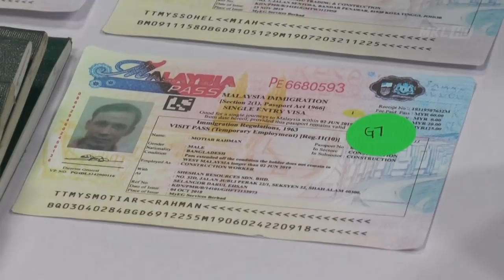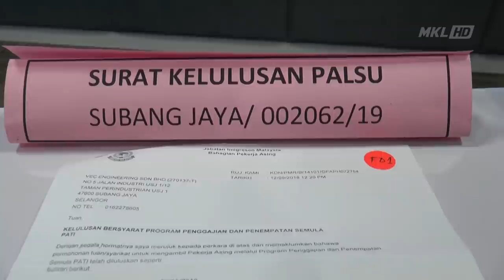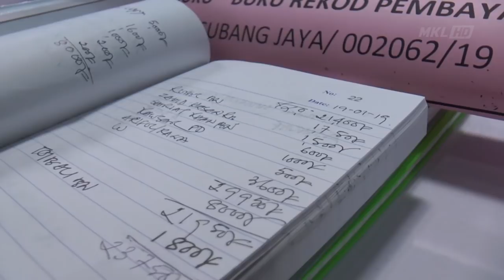Warga Asing Dalang Sindiket Pemalsuan Passport Tumpas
Sindiket pemalsuan dokumen perjalanan warga Bangladesh yang dikenali sebagai “Bangraj” tumpas.

Ia hasil serbuan dilakukan Jabatan Imigresen Selangor menerusi Ops Serkap di sebuah pangsapuri di Ampang awal pagi kelmarin.

Ketua Pengarah Imigresen Datuk Indera Khairul Dzaimee Daud berkata dalam serbuan itu 8 anggota sindiket bermula 20-46 tahun termasuk dalangnya dari Bangladesh dicekup.

Dalam serbuan itu sebanyak 110 pasport Bangladesh, 7 pelekat Jabatan Imigresen JIM dan beberapa peralatan memproses dokumen perjalanan palsu dirampas.

Modus operandi sindiket adalah mengumpul pasport warga Bangladesh dari Pulau Pinang, Johor Dan Melaka bagi tujuan melekat pelekat JIM yang dipalsukan.

Sindiket dipercayai memperolehi untung lumayan kerana setiap pelekat dijual dengan harga 120 ringgit.

Kegiatan sindiket itu dipercayai sudah berlarutan sejak 3 tahun lepas.

Kes disiasat mengikut Akta Pasport dan Akta Imigresen.